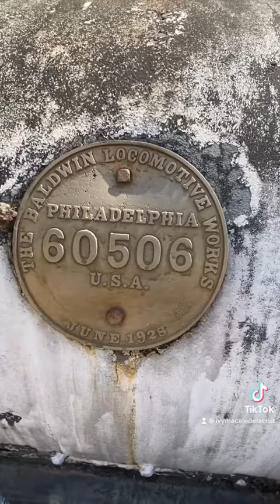Tawis at the riverbanks express parking